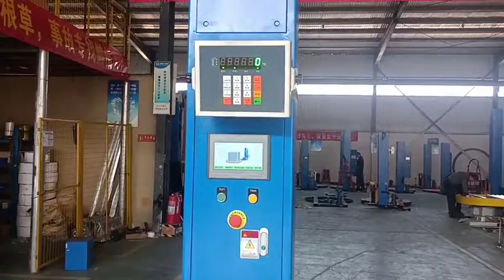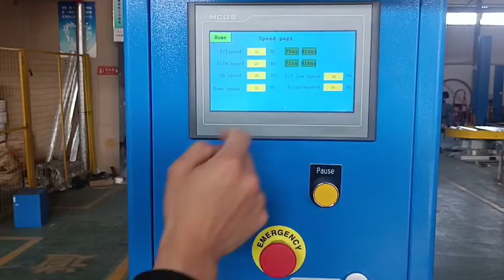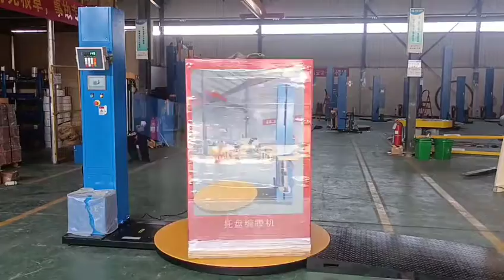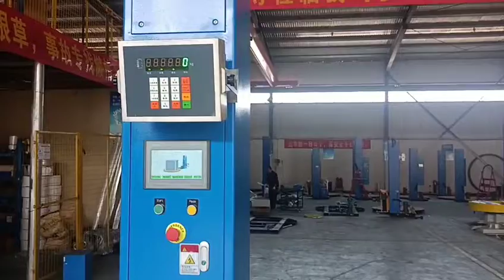pallet wrapper with weighing scale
pallet wrapping machine with weighing scale, load ramp